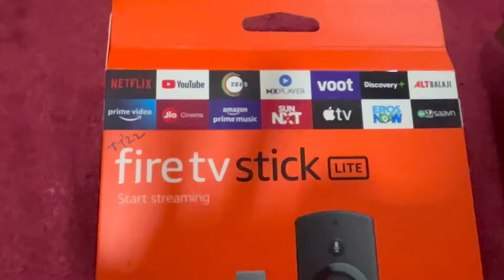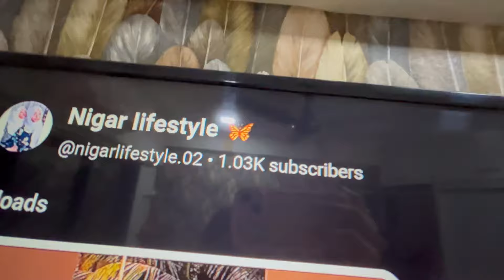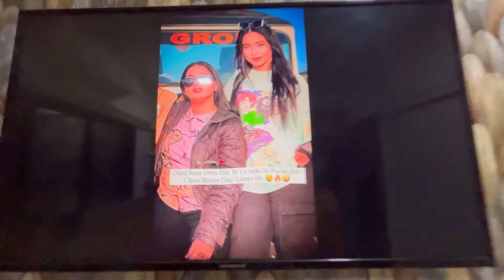Finally, Aaj Ho, Hi Gaya ❤️😓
HELLO GUYS ! 🦋

- follow nowww 🤫